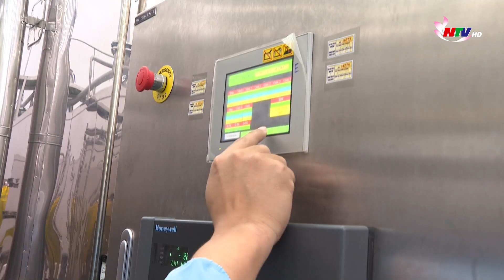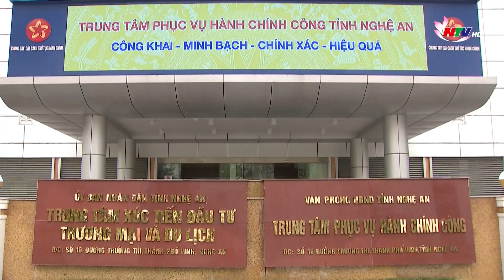Nghệ An cần làm gì để phát huy tối đa những cơ chế, chính sách đặc thù?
Cùng với Nghị quyết 26 của Bộ Chính trị ban hành năm 2013 thì ngày hôm qua, tại kỳ họp thứ 2, Quốc hội khóa 15 đã thông qua Nghị quyết về một số cơ chế, chính sách đặc thù cho tỉnh. Đây được coi là cơ hội rất lớn để Nghệ An có thể phát triển bứt phá trong thời gian tới.